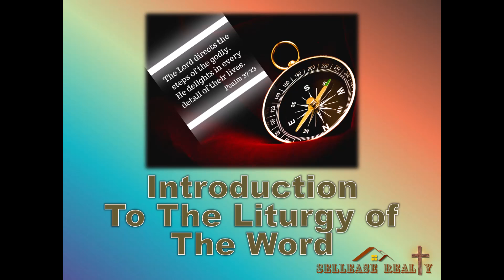Meditation 2024-08-14 Loosed on Earth and Loosed in Heaven